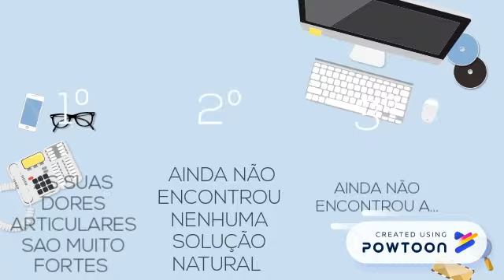Find your Help | Casa Pia Lisboa CED Nossa Senhora da Conceição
Encontro Regional Sul | 4ª Edição Apps for Good 2017/2018